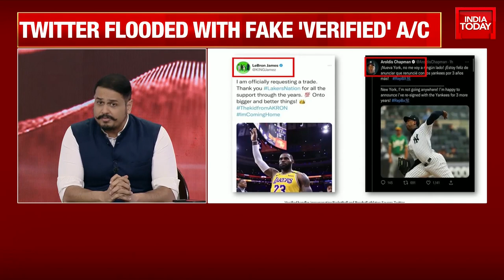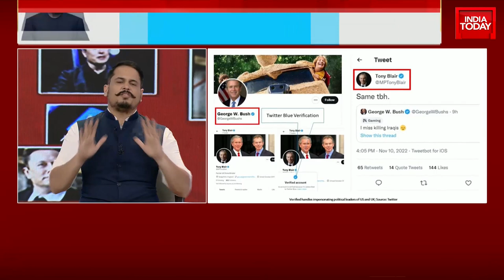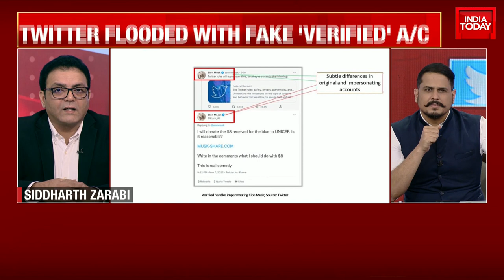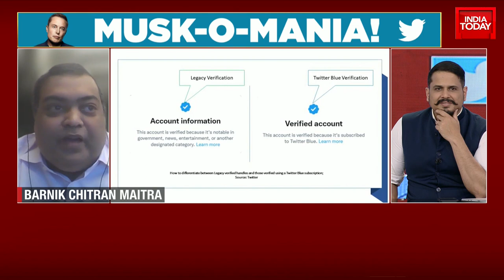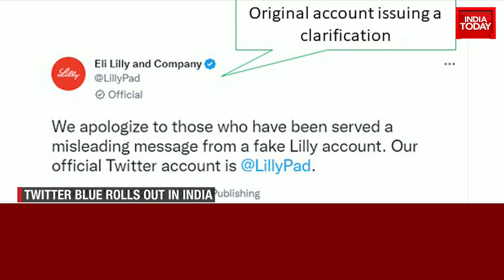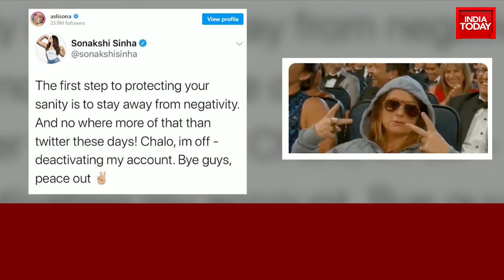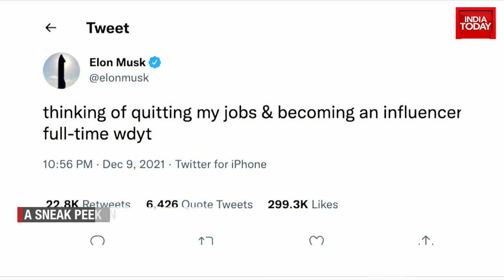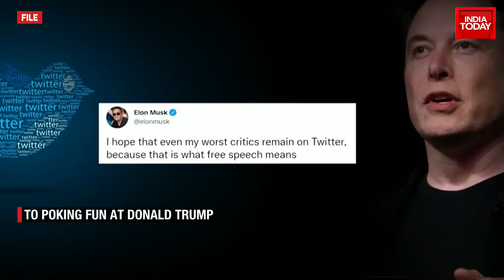Twitter Pauses Blue Tick After Fake ‘Verified’ Accounts Explodes | Elon Musk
Twitter has become a chaotic place to be in especially after the Blue subscription plan was rolled out. Anybody who can cough up $8 per month can get the blue tick and that is where the problem is. Some scammers who acquired the blue tick by paying for it, are impersonating famous celebrities to mislead people. This is clearly something Musk had not envisioned when he thought about making the blue tick freely available to people.